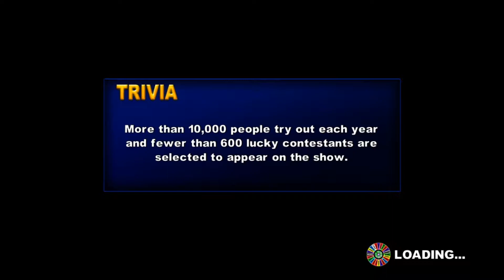F*ck Daryl _ Wheel of Fourtune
Watch as our already small ego is shrunk even more by a video game we didn't think would be this hard.